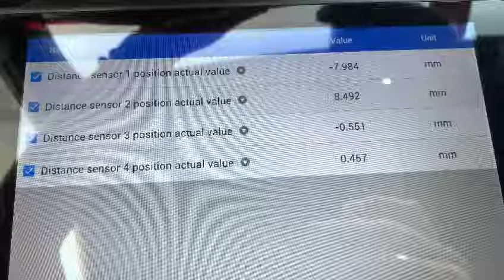Porsche PDK position distance sensor PIWIS readings from 991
Shift rod position sensor readings. 991 model with T-Design's distance sensor installed